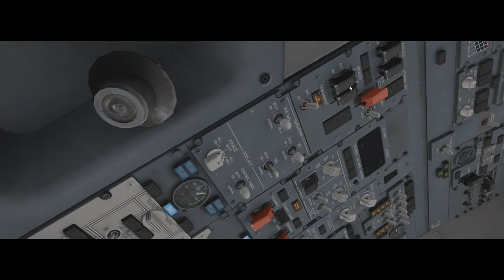X-Plane 11 #44 Boeing 737-800 GOL São Paulo a Florianopolis (SBGR-SBFL) No Antigo Terminal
▬▬▬▬▬▬▬▬▬ஜ۩۞۩ஜ▬▬▬▬▬▬▬▬▬▬
Mais Informações Logo a Baixo
▬▬▬▬▬▬▬▬▬ஜ۩۞۩ஜ▬▬▬▬▬▬▬▬▬▬

✪ Descrição ✪
proximo Destino : Chapecó - SBCH ( VAI E VOLTA PRA Floripa )